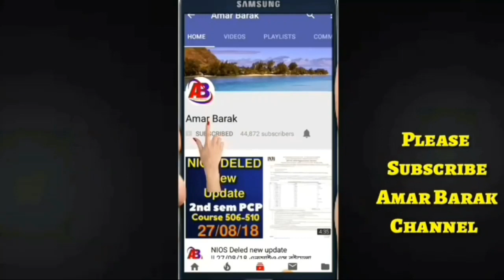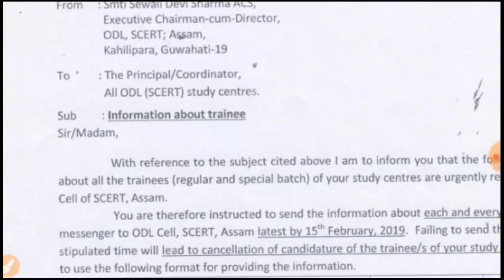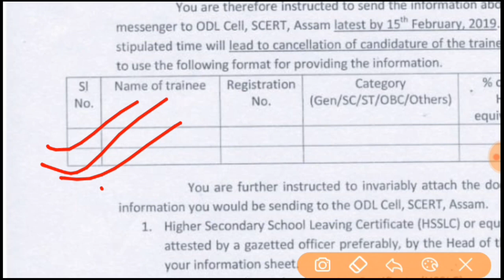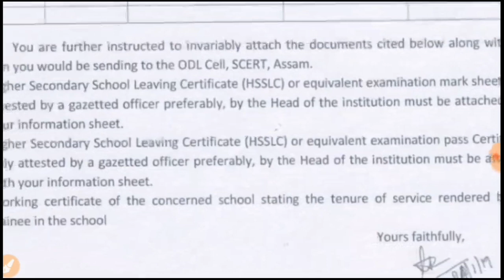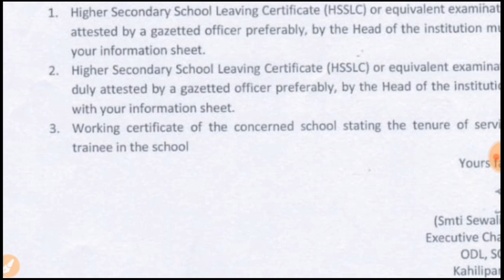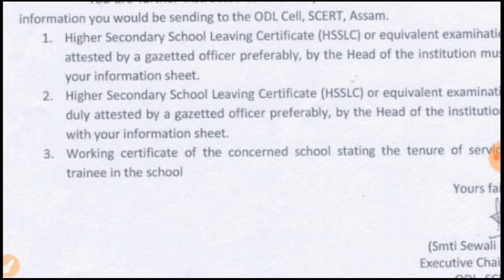DELED CANDIDATE Document Submission || 15 ফেব্রুয়ারীর মধ্যে সব ডিএলএড প্রশিক্ষার্থীদের এ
DELED Students of SCERT